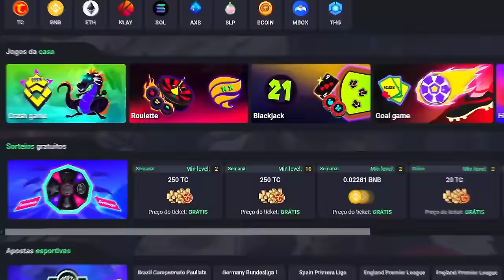NATTANK TIC TAC AMBRA! "WAR 22/01"🔥 | YODA NO TIME DO NATTANK? 😅 | DOUBLE KILL BOSS!